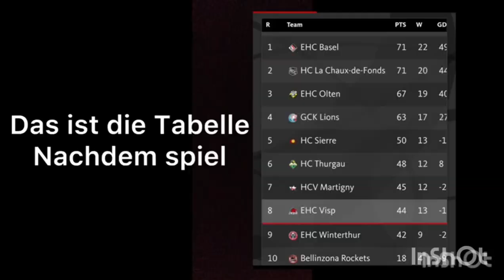Hockey Match Visp Vs Thurgau Vlog#001